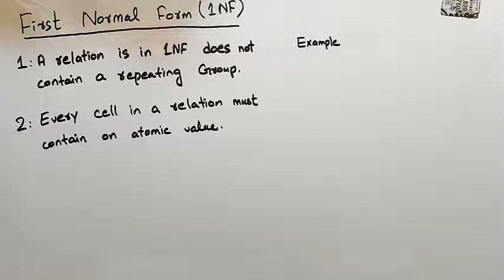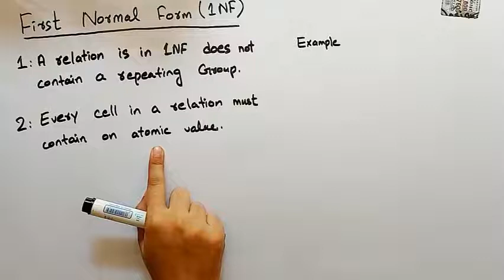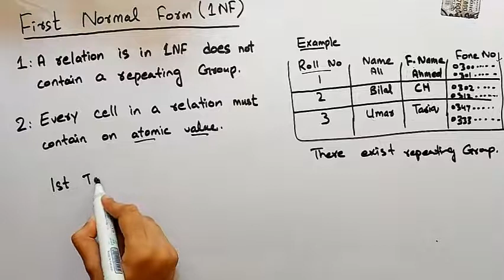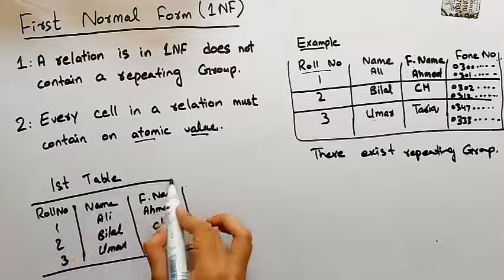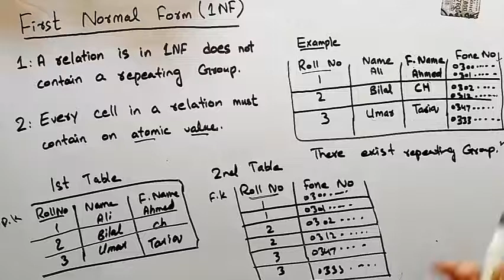Lec31|| First Normal Form (1NF)| 1NF with example|2020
Today's video about:
 In this Video We Learn about First Noraml Form with the help of a diagram.
First normal form (1NF) is a property of a relation in a relational database. A relation is in first normal form if and only if the domain of each attribute contains only atomic (indivisible) values, and the value of each attribute contains only a single value from that domain.
Furthermore detail please watch the complete video.